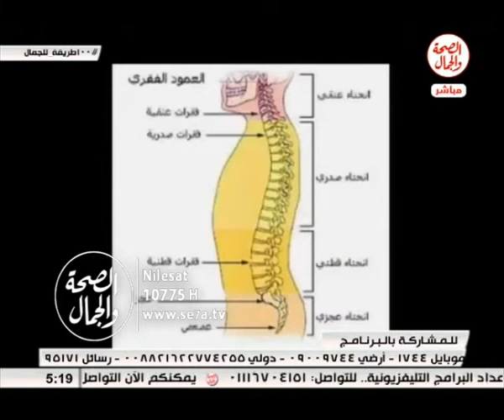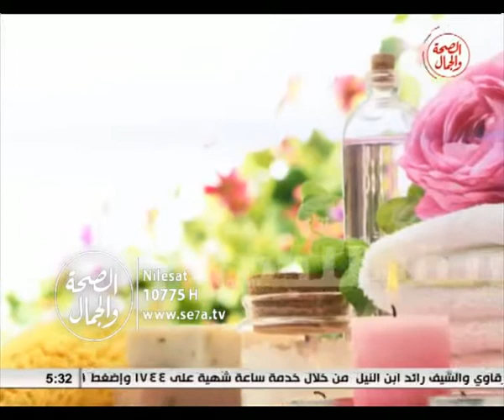100 طريقه للجمال | انحرافات العمود الفقرى 3 1 2017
100 طريقه للجمال | انحرافات العمود الفقرى
تقديم / اسلام للبثى
يستضيف د/ مصطفى كامل ...اخصائى العلاج الطبيعى